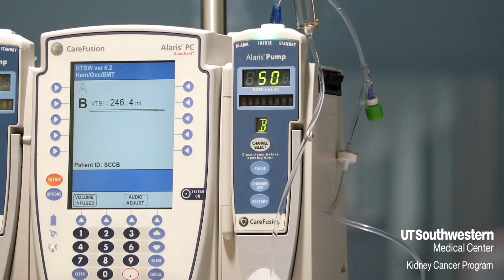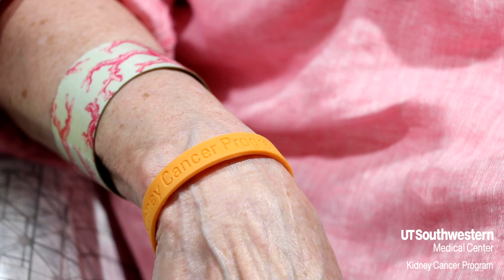Stage IV kidney cancer patient sees success with RADVAX trial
72-year-old Larry Carlson was diagnosed with stage IV CCRCC in November of 2014. He came to the UT Southwestern Kidney Cancer Program shortly after. Larry shares his journey through diagnosis, surgery, and immunotherapy.